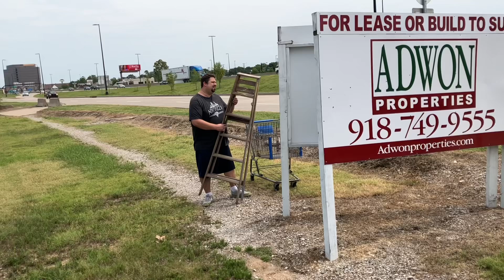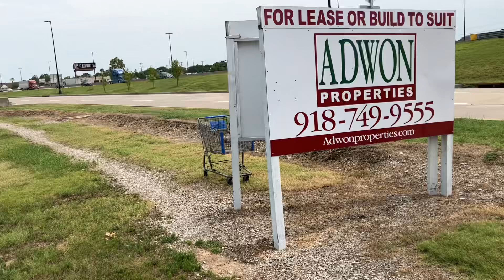Returning Lost or Stolen Walmart Shopping Carts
Returning lost or stolen shopping carts in Tulsa, Oklahoma.

Homelessness abounds in many places these days, and Tulsa is no exception.

Join me as I work to combat one of the most common sides effects of vagrancy: lost, stolen, and abandoned, shopping carts.

Today I am returning two Wal-Mart Neighborhood Market carts.